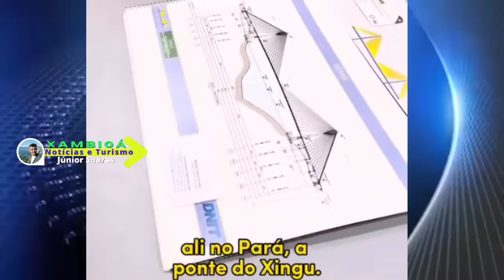🌍Ponte de Xambioá hoje também OFICIAL Ponte sobre Rio Xingú no Pará:início,projeto,local!